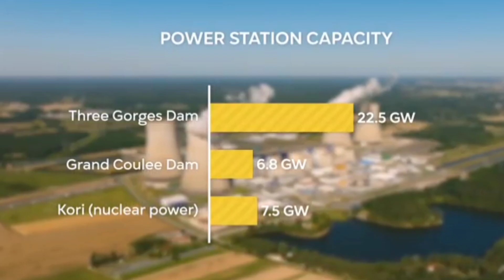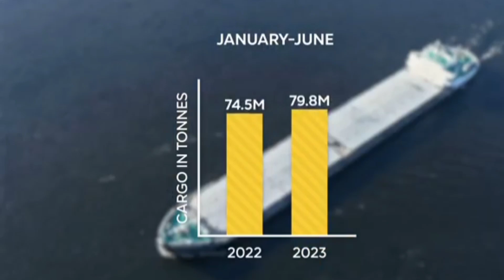Three Gorges Dam: The World's Most Powerful Dam | चाइना का थ्री गॉर्जिज डैम | सबसे बड़ा बांध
Three Gorges Dam: The World's Most Powerful Dam | चाइना का थ्री गॉर्जिज डैम | दुनिया का सबसे बड़ा बांध थ्री गॉर्जिज डैम |

Dis

आखिर पानी से बिजली कैसे बनती है
हाइड्रो इलेक्ट्रिसिटी पावर प्लांट
भारत का सबसे ऊंचा डैम टिहरी डैम है
Gururani knowledge
चाइना का थ्री गॉर्जिज डैम

पानी से बिजली कैसे बनती है
डैम से बिजली कैसे बनती है
भारत का सबसे ऊंचा डैम है टिहरी डैम
how make electricity for dam
दुनिया का सबसे बड़ा बांध चाइना में थ्री गॉर्जिज डैम है Gururani knowledge
how make electricity
how generated electricity
dam
Tehri dam
how dam working
hydroelectricity
With a reservoir so massive it even slows down the Earth’s rotation, the sheer scale of this structure is unlike anything the world has ever seen before. While it generates electricity for millions of people, it is also repeatedly criticized for being at risk of collapse. But what lies behind it, is the dam really in danger? In this video, we’ll explore one of the biggest megaprojects in the entire world — the Three Gorges Dam.

top luxury
megaprojects
construction
three gorges dam
dam
largest dam
biggest dam
most powerful dam
world's biggest dams
biggest dam in the world
three gorges
yangtze river
china dam
dam construction
three gorges collapse
dam collapse
three gorges dam collapse
three gorges dam documentary
3 gorges dam
china
megaproject
biggest megaprojects in the world
biggest megaproject in china
engineering
largest hydropower plant
biggest power station
ship lift